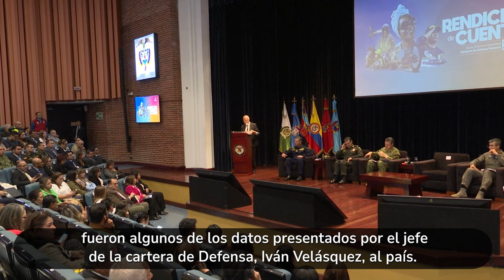La mayor cantidad de cocaína incautada; 400 unidades de maquinaria amarilla destruida